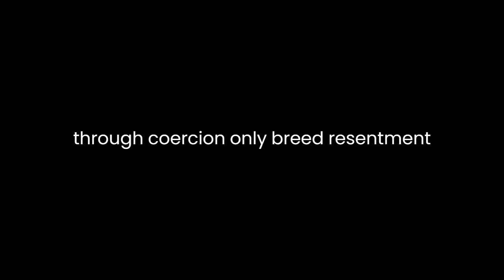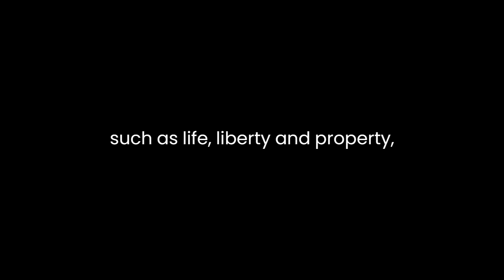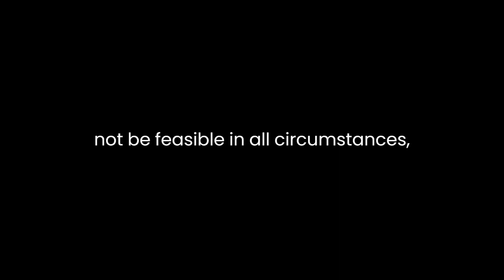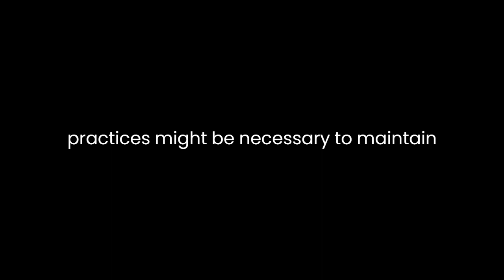"A Letter Concerning Toleration" By John Locke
"A Letter Concerning Toleration" by John Locke is a pivotal work that delves into the notion of religious tolerance. Locke, a philosopher of the Enlightenment era, advocates for the separation of church and state and asserts that civil authorities should not meddle in religious affairs. Through this letter, Locke presents compelling arguments in favor of toleration, emphasizing the importance of individual conscience and the limitations of government in regulating religious beliefs.Locke’s primary argument revolves around the idea that religious beliefs are matters of individual conscience and cannot be compelled by external forces. He asserts that since religious truths are subjective and inherently unverifiable, it is irrational and unjust to impose one's beliefs on others by force. He contends that attempts to enforce religious uniformity through coercion only breed resentment and conflict, undermining social harmony.Moreover, Locke critiques the notion that the state should enforce religious conformity. He argues that civil governments should concern themselves solely with securing and preserving citizens’ temporal interests such as life, liberty, and property, rather than meddling in matters of religious conviction. For Locke, the diversity of religious beliefs is a natural part of human existence, and any attempt by the state to curtail this diversity is a violation of basic human rights.Locke's stance on toleration is grounded in his belief in the social contract theory. He contends that individuals enter into civil society to protect their natural rights, and the government's legitimacy is contingent upon its ability to safeguard these rights. Thus, he posits that the government lacks the authority to dictate religious beliefs, as this infringes upon the fundamental liberties of individuals.Furthermore, Locke distinguishes between religious belief and action, asserting that while beliefs are beyond the purview of the state, actions stemming from those beliefs may be subject to regulation if they infringe upon the rights of others or threaten public peace. He advocates for toleration of diverse religious beliefs as long as they do not pose a threat to the fundamental rights of others.Locke's arguments for toleration were groundbreaking in his time and remain influential today. His ideas laid the groundwork for the principles of religious freedom and separation of church and state, which have been enshrined in many modern democratic societies.However, critics have challenged Locke's framework, arguing that toleration might not be feasible in all circumstances, especially in cases where religious beliefs incite violence or threaten societal order. They contend that certain limitations on religious practices might be necessary to maintain peace and stability within a society.In conclusion, John Locke’s "A Letter Concerning Toleration" remains a seminal work in the discourse on religious freedom and individual rights. His advocacy for the separation of religious beliefs from state interference continues to shape discussions on tolerance, religious pluralism, and the limitations of governmental authority. Locke’s ideas underscore the importance of respecting individual conscience and highlight the need to strike a balance between religious liberty and societal order in the pursuit of a harmonious and just society.